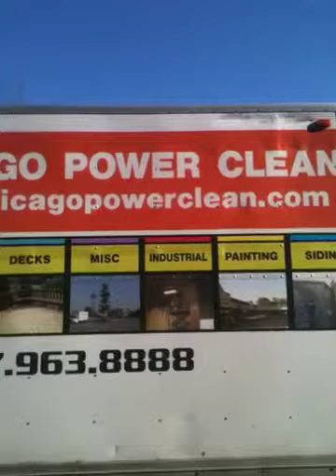Building Cleaning Lake Zurich / Pressure Washing Chicago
Chicago Power Clean / Building Pressure Washing